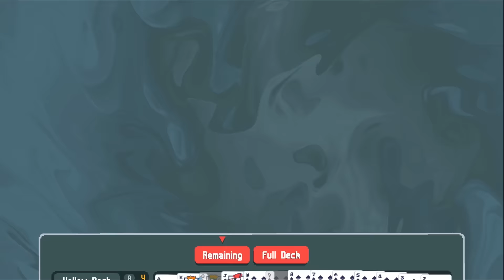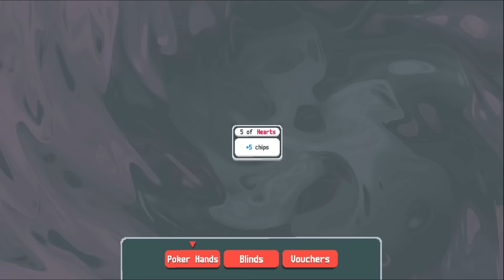FIBONACCI POWER - Balatro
New Rogulike Deck Builder + Poker,  Balatro!